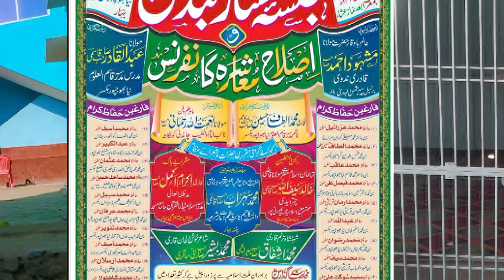Nematullah Rahman Jalsa Dastar Bandi Madrasa Qasemul Uloom Naya Bhojpur Buxar Bihar 22-02-2024 JK MM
Nematullah Rahman
Jalsa Dastar Bandi Madrasa Qasemul Uloom Naya Bhojpur Buxar Bihar 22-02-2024
Nazim e Jalsa: Nematullah Rahmani
Zere Sadarat: Maulana Masood Ahmad Sb Nadvi
Zere Nigrani: Maulana Abdul Qadeer Sb Qasmi
Convenor e Jalsa: Qari Mohammad Altaf Husain Sb
Venue: Madrasa Qasemul Uloom Millat Nagar Naya Bhojpur Buxar Bihar